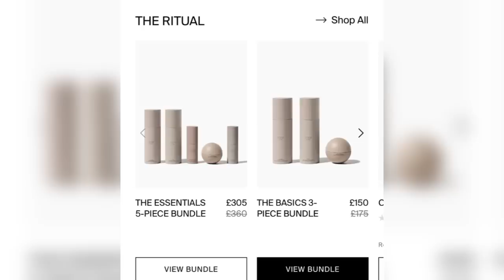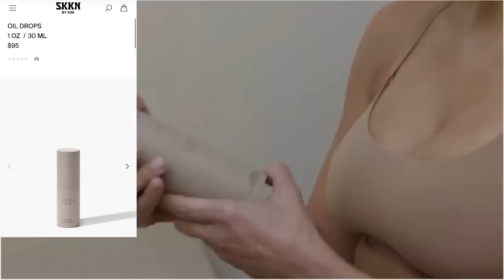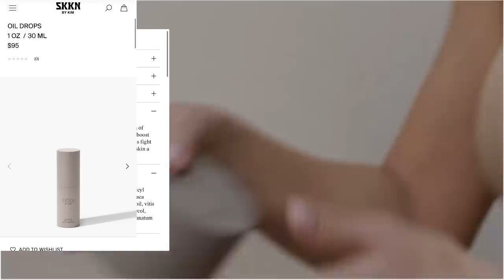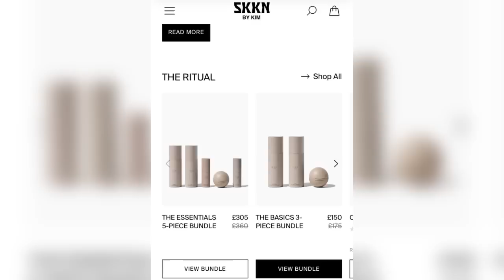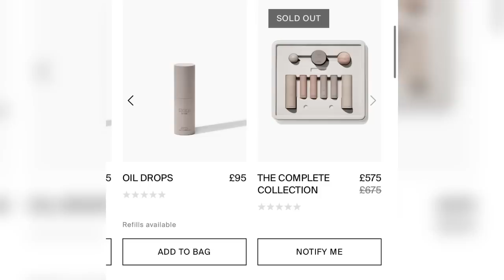SKKN Being Called A FLOP| Kim Caught LYING About Sales| Using North 2 Promote| Reviews Rip It Apart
NO SKKN WIN Kardashian fans accuse Kim’s brand-new SKKN line of being a ‘total FLOP’ after spotting tell-tale ‘sign’ on website. Kardashian fans slam Hulu reality series as ‘worst show ever’ and call for it to be CANCELED after just one season. KARDASHIAN fans have slammed the Hulu reality series calling for it to be canceled after just one season.

Many sounding off on Reddit saying that the show was "too boring" and that it was "the worst show ever."
Pete Dressed up in kims black dress, fans think.  Kanye and Chayney Jones prove their was NEVER a break up! Official conformation from Kanye's camp.  This is after Kim Treid EVERYTHINg she could do to break them up.  Pete Davidson and Saint West hit Walmart without Kim Kardashian. Danny McBride playing Kanye West in biopic? Ye wants it to happen. Pete davidson was caught alone with Kanye's Kids.  Kanye responds back to kim.  Says hes devoting himself to his children.  Kim is being sued for skkn by kim. e Collabs with MAJOR Brand!  Kim  Tribute To Pete. Ye Wore Balenciaga’s XXL Boots Before They Even Hit the Runway. PETE DAVIDSON Expected to Leave After Season Finale
Kim & Kris EXPOSED 4 SABOTAGING Kourtney Wedding| Ugly TRUTH About SCOTT & WHY Kids Weren’t Invited

Martha Stewart gives a very honest assessment of Pete Davidson’s sex appeal.  Kanye west STILL in Japan. Fans Think Kim Kardashian Threw Subtle Shade at Chaney Jones Following Her ‘Sports Illustrated’ Cover Reveal. Kim Kardashian's Second Husband Kris Humphries 'Furious' After She Makes Gay Slur. Ferrari banned the Kardashians from acquiring any of their luxury vehicles. Kanye girlfriend Chaney Jones gets tattoo.  Kim reacts with a tiktok.  Kim Kardashian looking into fertility options and wants a baby with Pete Davidson

Kanye West took his girlfriend Chaney Jones on a romantic vacation to Tokyo, Japan. Chaney was seen resting her head on West’s arm. They were also reportedly spotted wandering the streets of Shibuya, near Harajuku street, where their fans shared some pictures with them on social media.

Kanye and Chaney were first linked together in February, this year, amid West’s attempts to win back his ex-wife Kim Kardashian. However, West was spotted going shopping with Jones in Miami’s Bal Harbour. He confirmed the rumours about their dating by commenting on one of their photos in March.